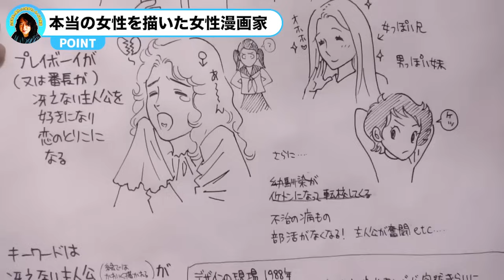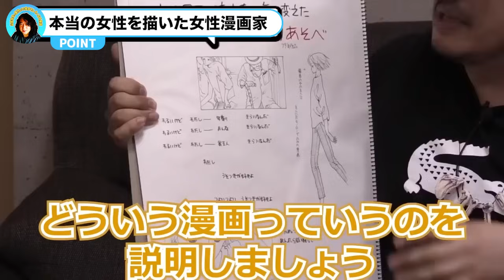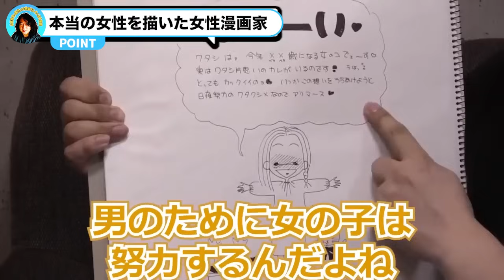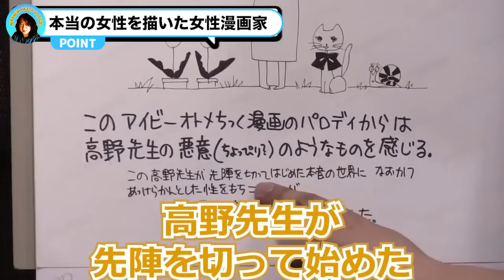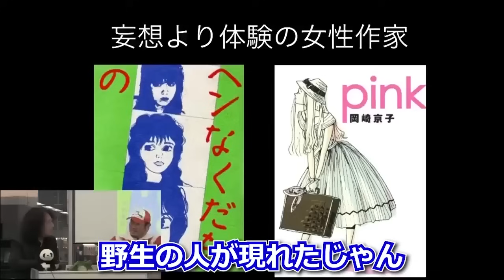【幻想ゼロ】本当の男を知っている女性漫画家たちの作品がおそろしい…【山田玲司/切り抜き】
興味のある方は是非フルバージョンでご覧くださいませ。更に興味のある方は有料コンテンツに入会されることもおすすめ致します。

『中二魔王』の異名を持つ山田玲司さんのYouTubeチャンネル『山田玲司のヤングサンデー』から、ユニークな視点で原作をおもしろく、楽しく、そしてためになる解説をしている部分を厳選して編集した動画をアップします。
また、見ごたえのあるシーンや、おふざけの中で生まれた奇跡の瞬間はショートにアップしていきます。

【主な出演者】
山田玲司

【ゲスト】
ゴーストゥーカーチェイス